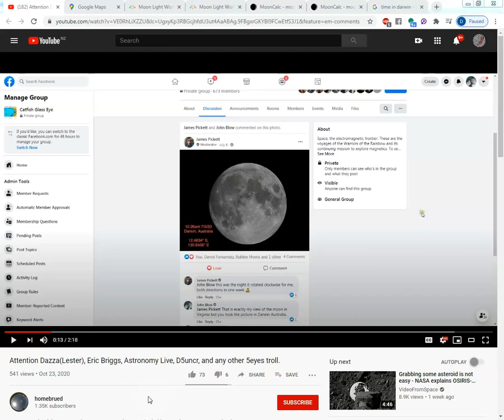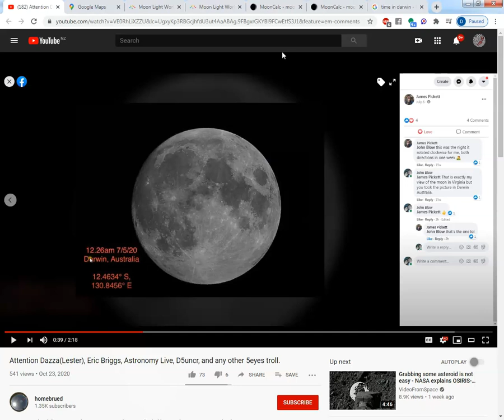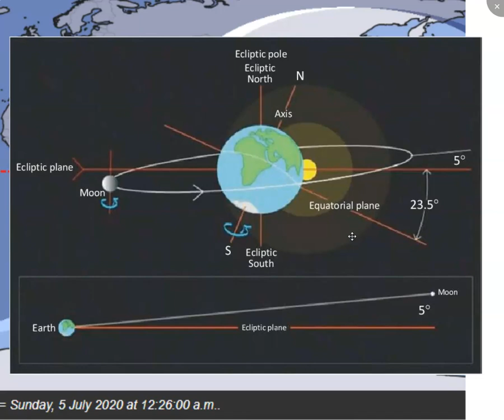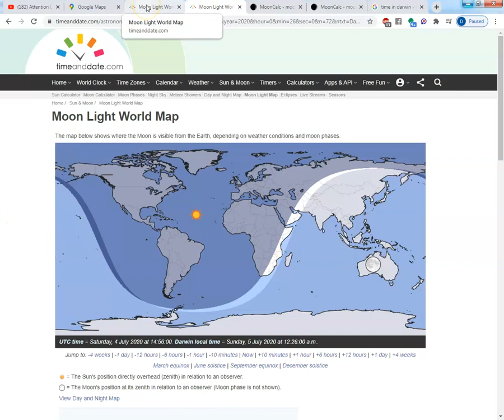Homebrued's Darwin Moon Debunked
We take a closer look at the Moon as seen from Darwin on July 5th 2020 shown in Homebrued's video.  Does it really prove that the Moon is "cartwheeling" as claimed by Eric the Angry Catfish and others or is there another explanation?